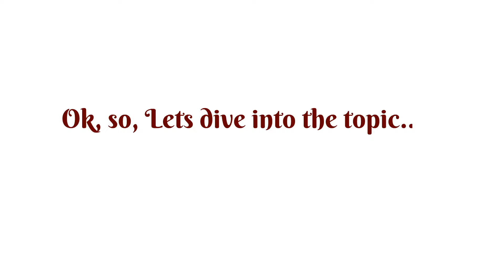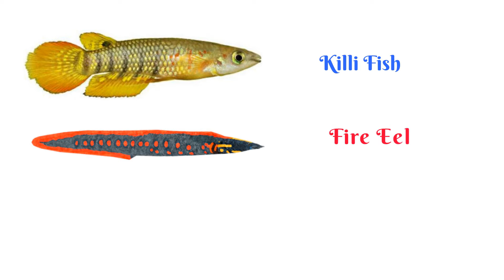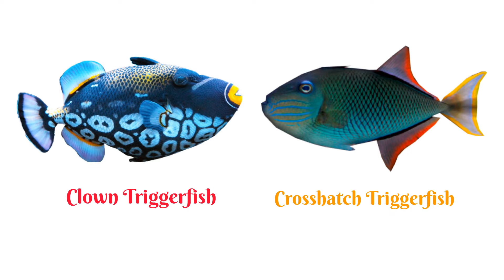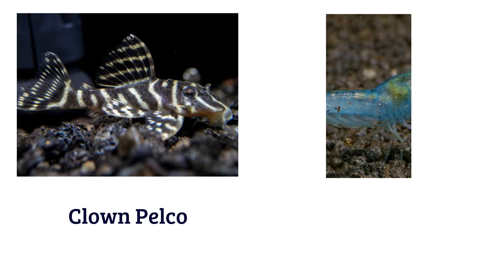Aquarium Fish Vocabulary ll About 80 Aquarium Fishes Name In English With Pictures ll Aquarium Fish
In today's video I shared about 80 aquarium fishes name in English with pictures. This video will help you lots to enhance your knowledge and your vocabulary list.

aquarium fish
aquarium fishes names
freshwater fish for aquariums
freshwater fish aquarium
best aquarium fish
beautiful aquarium fishes
aquarium fishes vocabulary
all types of colorful aquarium fish,
aquarium fish names
fish names in english
fish names pronunciation in english
fish names
indian fish names in english
fish vocabulary
fishes vocabulary
Fish names with English
List of Fishes
100 Fishes name
Indian fish
Bengal fish names
English with biswajit
Bisu's world
Animals name
Water animals name
aquarium fish Vocabulary
fish names
Fish Names Meaning & Picture
fish vocabulary
Freshwater fish names
Fishes vocabulary
list of Fishes
100 Fishes name
List of fishes in Bangladesh
मछली का नाम
Indian fish
Bengal fish names
English with biswajit
Bisu's world
Animals name

Pictures are downloaded from google and specially from:-
        1. Cleanpng.com
        2. Kindpng.com
        3. Vipng.com
        4. Stickpng.com
        5. Commonwikipedia.org, etc